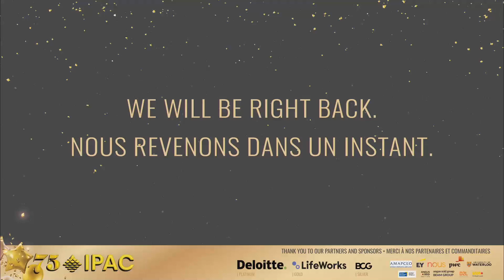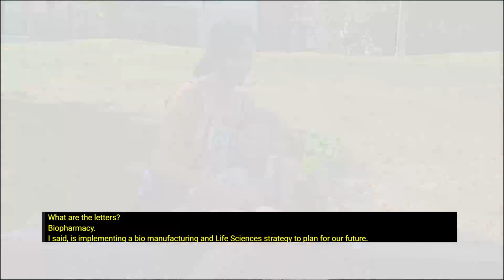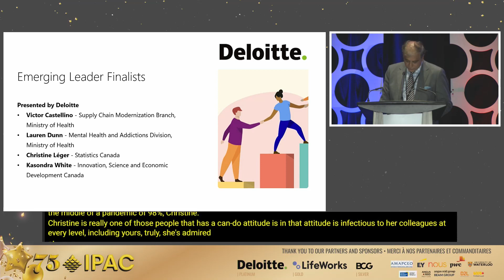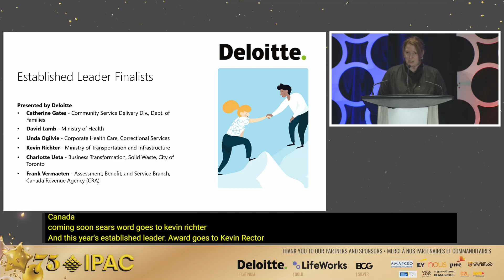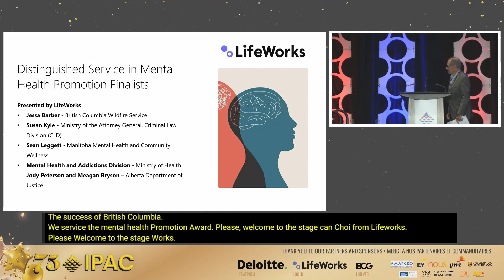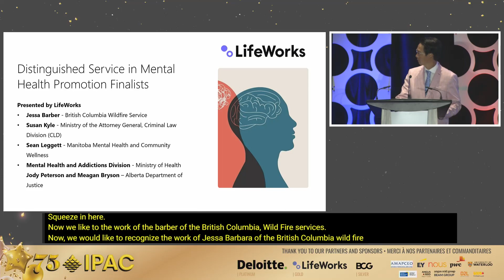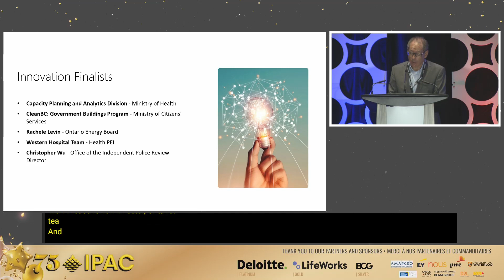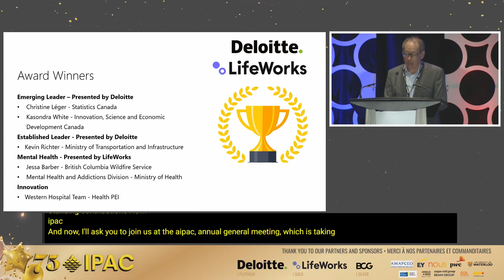IPAC Awards in Public Administration Excellence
Awards given by the Institute of Public Administration of Canada (IPAC) recognize excellence in public service and public administration across Canada. The awards that were given out at the 75th Anniversary conference in Toronto on September 8th, 2022 were Establish Leader, Emerging Leader, Mental Health and Innovation.